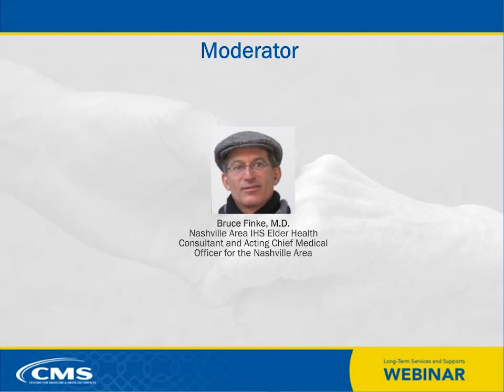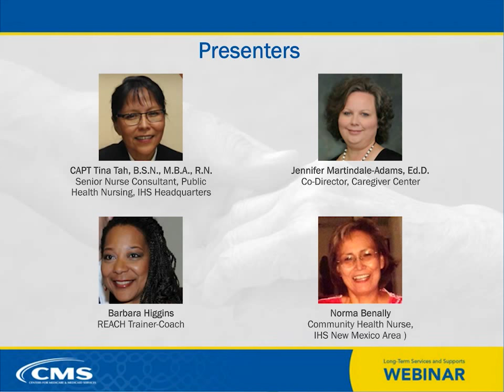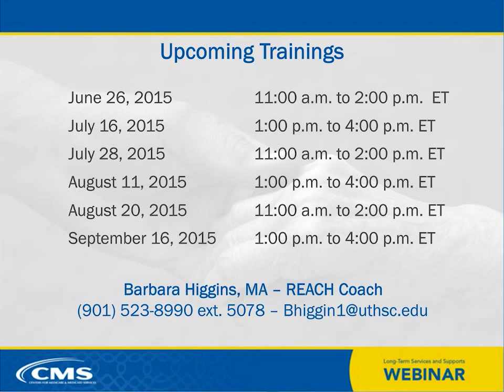Using REACH into Indian Country to Support People Caring for Patients with Dementia and Alzheimer’s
Caring for the Caregivers: Using REACH into Indian Country to Support People Caring for Patients with Dementia and Alzheimer’s

This webinar is a discussion with IHS and VA staff on coordination, collaboration, and training opportunities for the REACH into Indian Country program. REACH is an award-winning, evidence-based program that supports caregivers of patients with Alzheimer's disease or dementia.